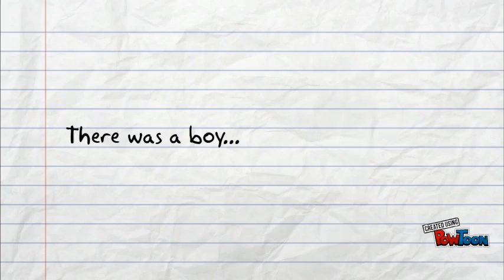"Seventh Grade" Trailer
Trailer for the short story "Seventh Grade" by Gary Soto-- Created using PowToon -- Free sign up -- Create animated videos and animated presentations for free.  PowToon is a free tool that allows you to develop cool animated clips and animated presentations for your website, office meeting, sales pitch, nonprofit fundraiser, product launch, video resume, or anything else you could use an animated explainer video. PowToon's animation templates help you create animated presentations and animated explainer videos from scratch.  Anyone can produce awesome animations quickly with PowToon, without the cost or hassle other professional animation services require.